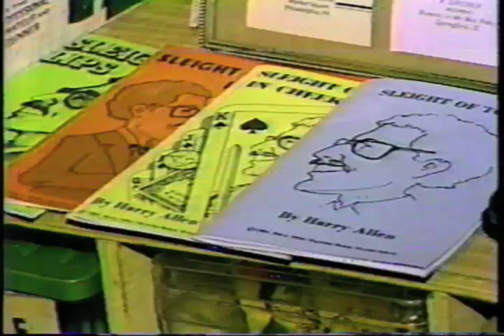DAYTONA MAGIC ON WKMG CHANNEL 6 NEWS - 1988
Here is a short public interest piece that WKMG Channel 6 News in Orlando, FL. did on our shop back in 1988. This clip is of special interest because this is the only footage that we know of that survives of our shop in the Bel Aire Plaza in Ormond Beach.

Oh, and the woman who opened the piece? That's Harry's mother! It truly is a "family Affair" here at Daytona Magic!